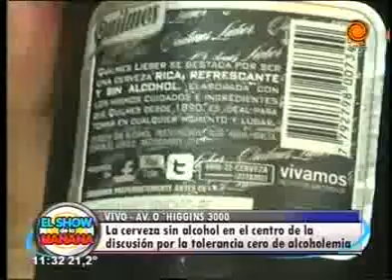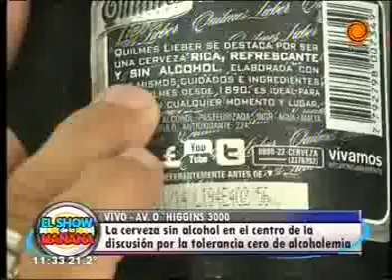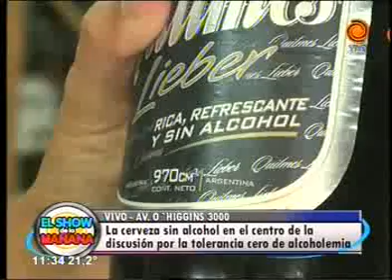Cervezas sin alcohol tienen alcohol 10 03 2014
Para debatir, la venta de la cerveza sin alcohol abre la polémica ya que las personas que consuman este tipo de bebida darán positivo en los test de alcoholemia. Aunque resulte contradictorio existe una ley que permite utilizar la denominación "sin alcohol" para aquellas bebidas cuya graduación alcohólica sea inferior al 1% y otra que prohibe el consumo de alcohol a quienes manejen en las rutas. Por otra parte, la publicidad engañosa permite a muchos menores de edad consumir cerveza y sidra, pensando que no se consume alcohol.